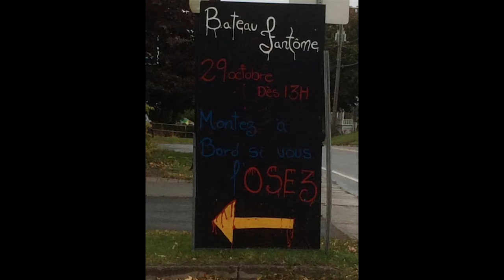Entrevue : Des fantômes envahissent le bateau Ernest Lapointe à L'Islet, mardi 25 octobre 2016